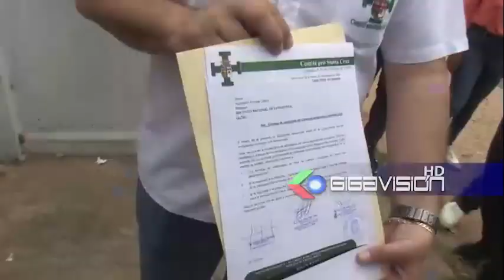El presidente Cívico llegó hasta él I.N.E Santa Cruz para entregar una carta al responsable pidiénd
El presidente Cívico llegó hasta él I.N.E Santa Cruz para entregar una carta al responsable pidiéndole dar a conocer en detalle cómo va a ser la forma de entrega de resultados del censo fijada para el 30 de agosto. Larach, quiere saber sí la entrega será simultánea en todo el país o se concentrará en La Paz, o sí se entregará a las instituciones y medios de comunicación. El objetivo es estar preparado el 30 de agosto para realizar de inmediato él análisis de escaños parlamentarios en él caso Santa Cruz.